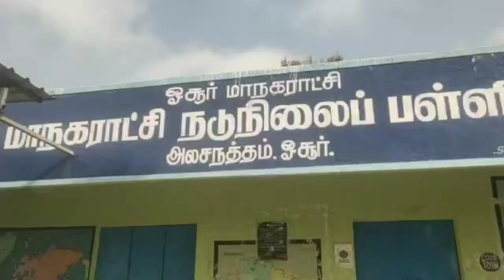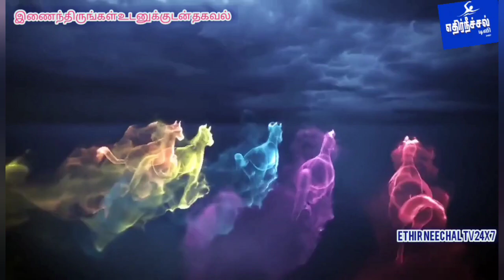ஓசூரில் 74 ஆம் ஆண்டு குடியரசு தின விழா கொடியேற்றும் நிகழ்ச்சி..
74 ஆம் ஆண்டு குடியரசு தின விழா கொடியேற்றும் நிகழ்ச்சி

 கிருஷ்ணகிரி மாவட்டம் ஓசூர் மாநகராட்சிக்குட்பட்ட   அலசநத்தம்,அரசு நடுநிலைப்பள்ளியில்,74ஆம் ஆண்டு குடியரசு தின விழா மிகச் சிறப்பாக கொண்டாடப்பட்டது. பள்ளியின் தலைமை ஆசிரியர் திருமதி விஜயலட்சுமி அவர்கள், இந்திய நாட்டின் தேசிய கொடியினை ஏற்றி வைத்து, பள்ளி மாணவ மாணவர்களுக்கும், பெற்றோர்களுக்கும் இனிப்புகள் வழங்கினார், இதனைத் தொடர்ந்து  பள்ளி மாணவர்களின் கலைநிகழ்ச்சிகள் நடைபெற்றன. மாணவர்களுக்கு பரிசுகள் வழங்கப்பட்டு. கௌரவிக்கப்பட்டது,விழாவில் பள்ளி மேலாண்மைக்குழு உறுப்பினர்களும், பெற்றோர்களும், ஆசிரியர்களும், மாணவர்களும் பலர்  கலந்துகொண்டனர். இதில் திரு. சுந்தரமூர்த்தி அவர்கள் இந்த நிகழ்ச்சியில் கலந்து கொண்ட   அனைவருக்கும் இனிப்புகள் வழங்கினார்.